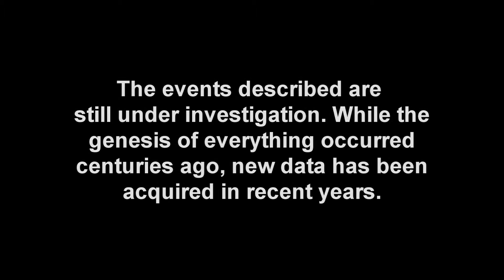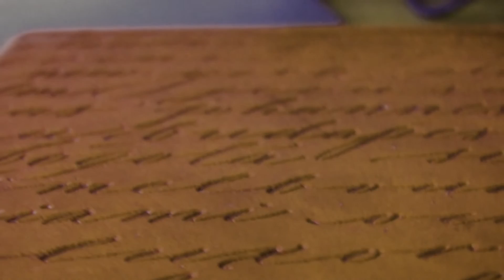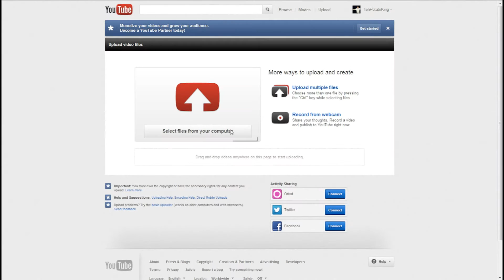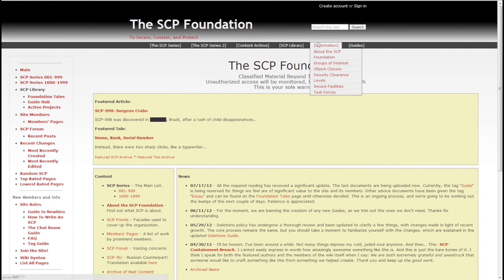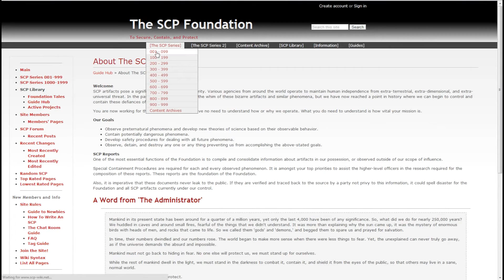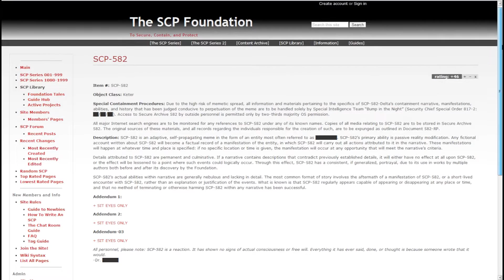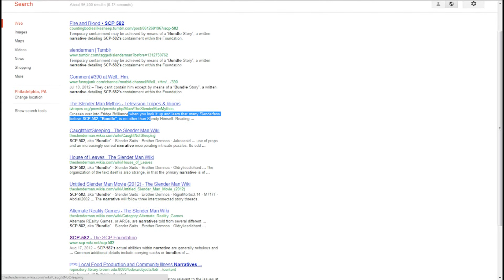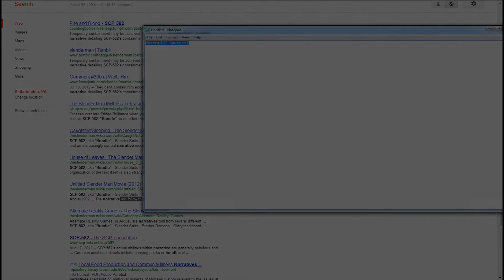Slender Man - Full documentary